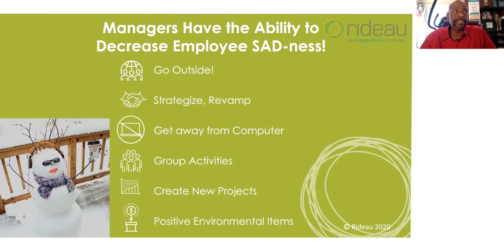Turn your employees’ winter blues into RED HOT PASSION & PERFORMANCE! (Teaser)